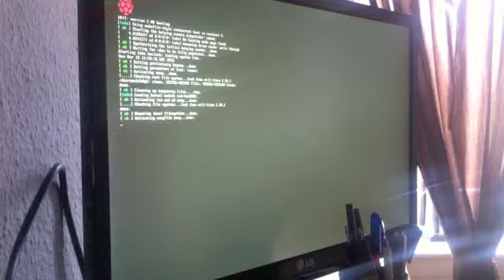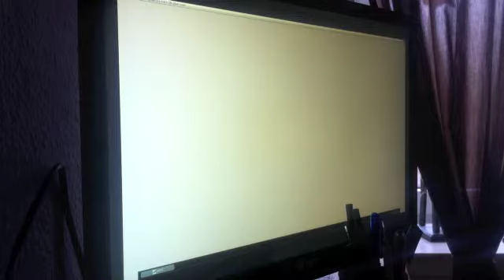aeros for pi beta 9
First release for the pi which includes the indieGO! App Store.